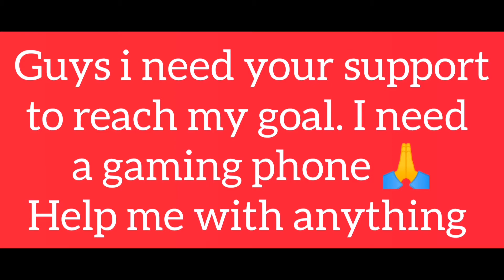23-10 COMIC OF SEASON 4 - WILD DOGS - Call Of Duty ®: Mobile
Comic Storyline Part 23-10 Season 4.Comic by Call Of Duty ®: Mobile.
Comic
Comics
call of duty mobile comic
cod mobile comic
codm comic
digital comic
comic art
Call of duty mobile season 4 comic